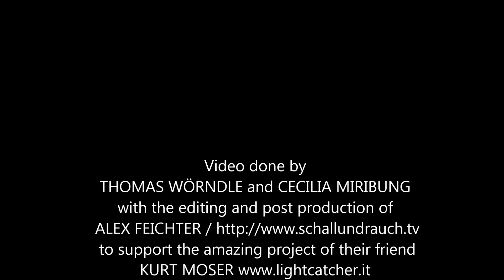THE MAJESTY OF THE DOLOMITES / Askprojekt - The Eagles Fly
THOMAS WÖRNDLE and CECILIA MIRIBUNG
with the editing and post production of
is here rearranged with the
music of